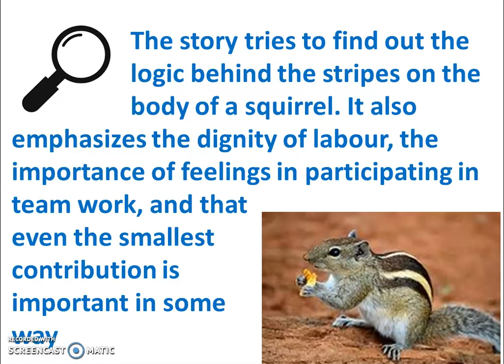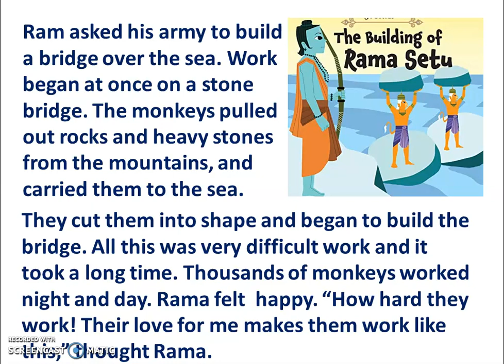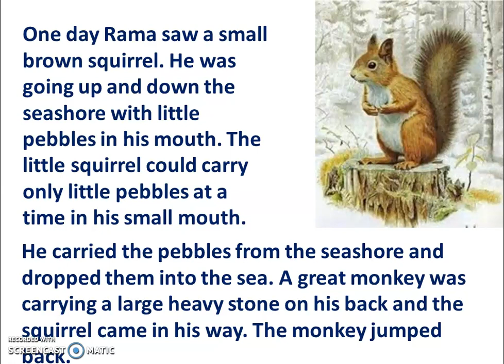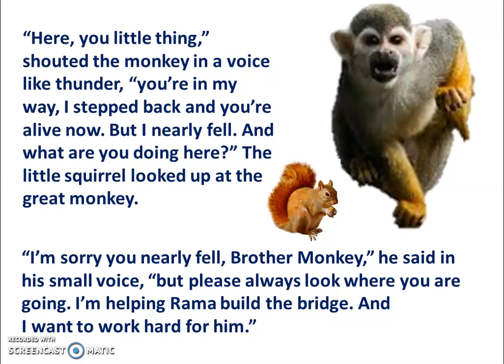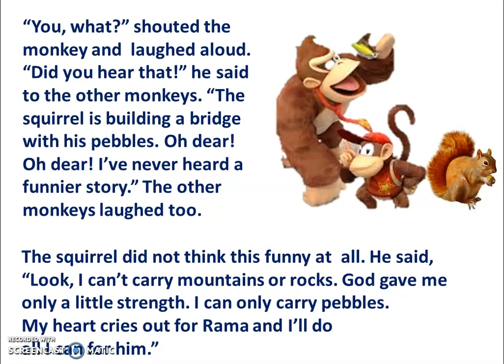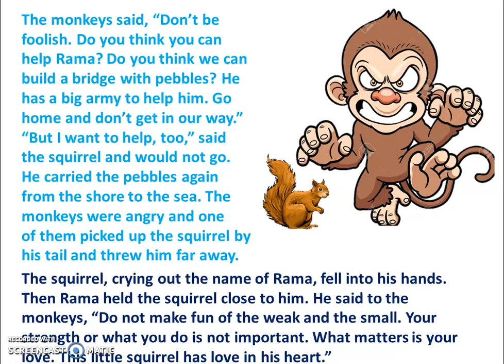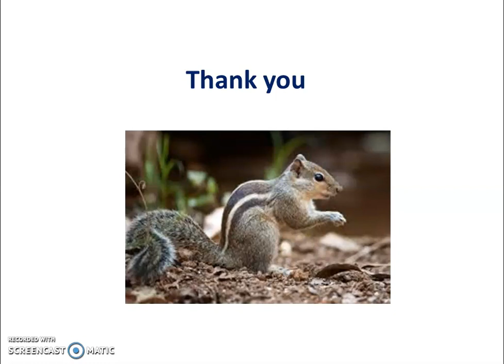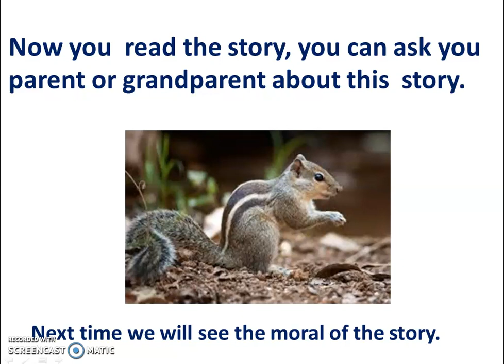NIOS 10 English Chapter 2 Part 1 How the Squirrel got his stripes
How the Squirrel got his stripes